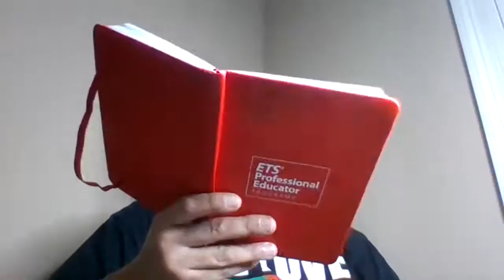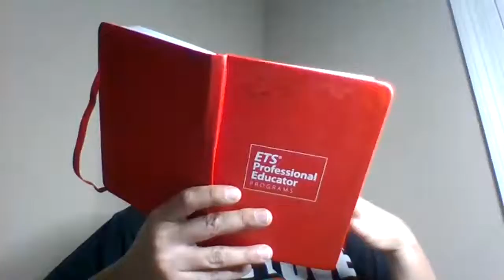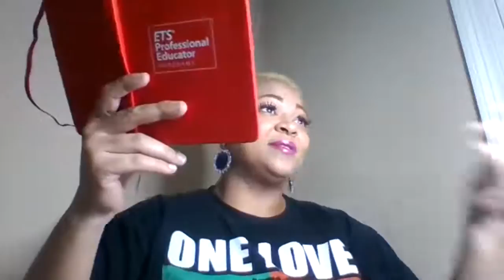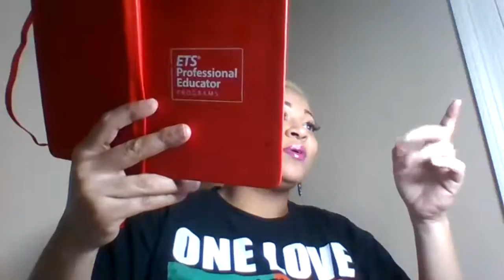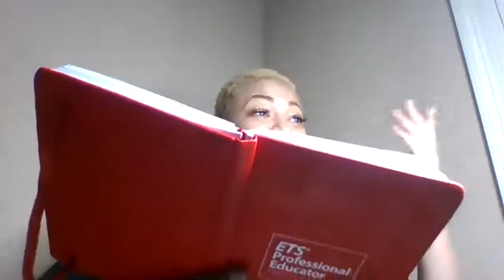Waco, the 6 Series on Netflix based on a true story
We are the voice of the South. "Speak for those who cannot speak; Seek justice for all those on the verge of destruction." *Proverbs 31:8*